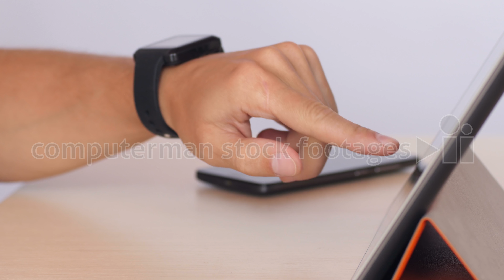Hands typing on tablet and using smartwatch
Man's hands type on touchscreen of black tablet and use smartwatch, smartphone lies on table on blurred background, using gadgets at work. Close up, 4K Ultra HD.